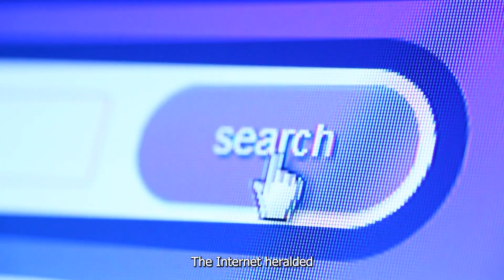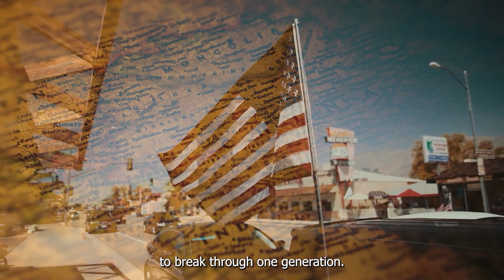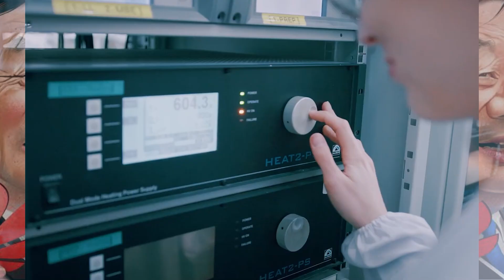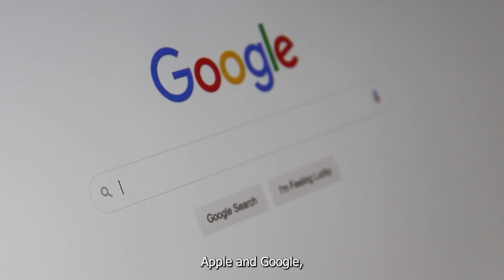Huawei Has Made A Major Milestone In The Photonic Chip Revolution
This video talks about an upcoming chip made by the Chinese which may overcome the power that Taiwan and the US have on the world when it comes to the trading of the best microprocessors. In depth, the video discusses and breakdowns the new chip coming from Huawei based in China that may alter the future as we know it.